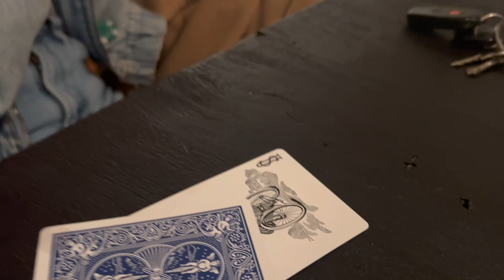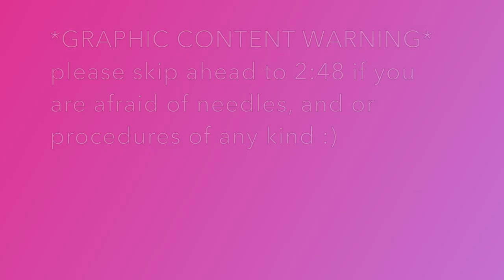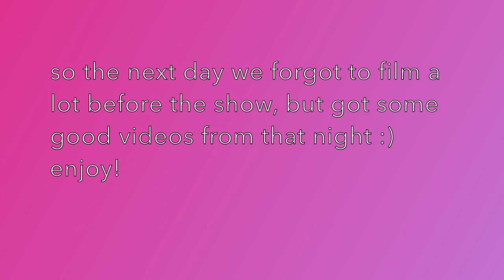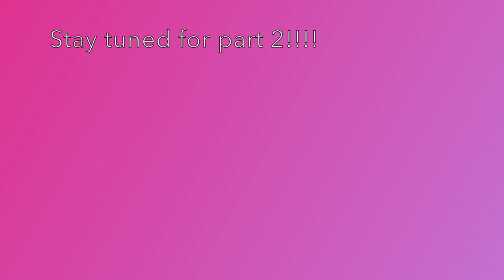VLOG EPISODE 3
Watch us hang at home in Nashville, go to special appointments, host band rehearsal, and do a local solo show at Tin Roof!!!